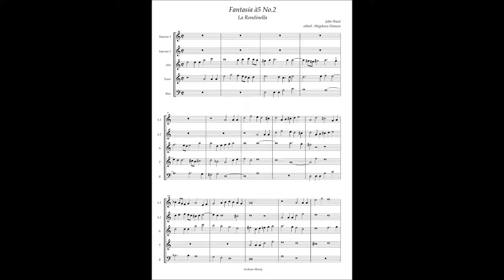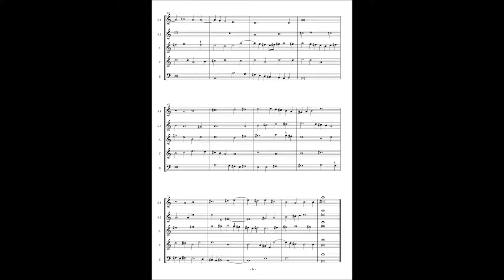John Ward, Fantasia à5 No 2 "La Rondinella"